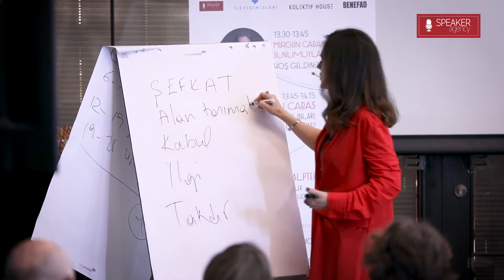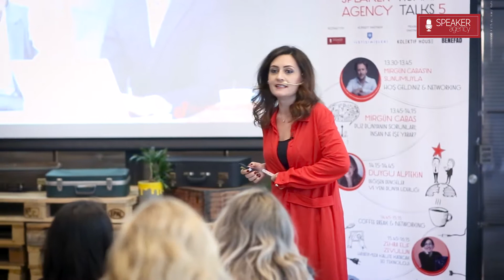Duygu Alptekin Gürsu | İlişkilerin Dayandığı Parametreler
Uluslararası Liderlik ve Takım Koçu, Konuşmacı ve Yazar Duygu Alptekin Gürsu, M.A., MCC, ACTC, kurumlarda Liderlik Gelişimi ve İnsan odaklı çalışma kültürü üzerine odaklanmaktadır. 21. Yüzyılın hızla gelişen teknolojik ve yapısal değişimlerinde önce kendi liderliğini ele alan, kişisel farkındalığı yüksek, yaratıcı, gerçek ve bilinçli seçimler yapabilen yöneticilerin liderliklerini ortaya koyabildiklerine inanmaktadır. Kendisi kurumlarda sadece tepe yöneticiliği için birkaç lider yetiştirmenin değil sürdürülebilirlik ve yenilikçilik için liderlik kavramının her seviyede geliştirilmesini desteklemektedir.
2009 yılında kurduğu Duygu Alptekin Koçluk, Danışmanlık ve Eğitim Hizmetleri ile beraber kurum ve yöneticilerle liderlik gelişimi için liderlik ve takım koçluğu üzerine odaklandı. Bağlı olduğu global Koçluk şirketleri Center for Creative Leadership, Coach-Source ve Coach in a box’ın Türkiye’deki ilk yerel koçu olarak Türkiye ve içinde Almanya, İngiltere, Rusya, Sudi Arabistan, B.A.E, Romanya, A.B.D., İtalya, Tayland ve Nepal gibi 20den fazla ülkeye uzanan uluslararası koçluk deneyimi kazandı.
Eğitimini Robert Kolej ve Boğaziçi Üniversitesi Siyaset Bilimi ve Uluslararası İlişkiler bölümünde 1996 yılında tamamladı ve profesyonel pazarlama kariyerine Unilever’de başladı. 12 yıl boyunca çalıştığı The Coca-Cola Company’de Orta Doğu, Doğu Avrupa, Kafkasya, Orta Asya ülkeleri ve Türkiye’de Marka ve Pazarlama Müdürü görevlerinin ardından 2006’da 50 ülkenin bağlı olduğu Avrasya Merkez Ofisinde Pazarlama Stratejilerinden sorumlu Direktör ve son olarak Türkiye Pazarlama Direktörü görevlerinde bulundu.
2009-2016 yılları arasında öğretim görevlisi olarak çalıştığı Bilgi Üniversitesi MBA programında Uygulamalı Liderlik dersini verdi. International Coach Federation, Türkiye Uluslararası Profesyonel Koçluk Derneği, European Mentoring and Coaching Council ve European Professional Women Network üyesi olarak da sosyal alandaki çalışmalarına devam etmektedir.